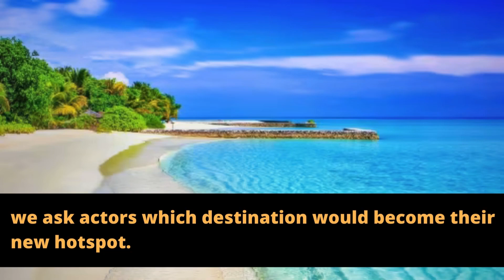National Tourism Day celebs share their go to destination in India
As Maldives, the go-to holiday destination for celebs, takes a backseat, the focus shifts to many other places within India for them to seek an idyllic escape. From the pristine beaches of Goa to the serene backwaters of Kerala, on National Tourism Day, we ask actors which destination would become their new hotspot.
1 Nargis Fikhire
2. Shriya Saran
3. Karishma Tanna
4. Shamita Shetty
5. Pulkit Samrat